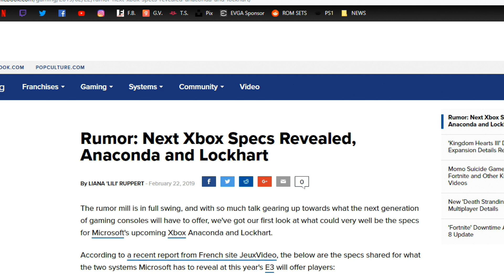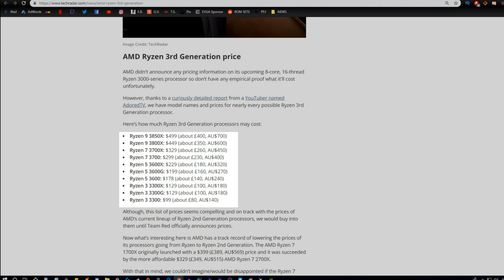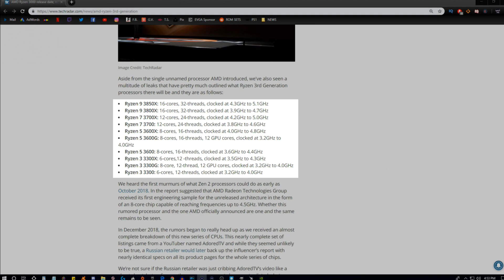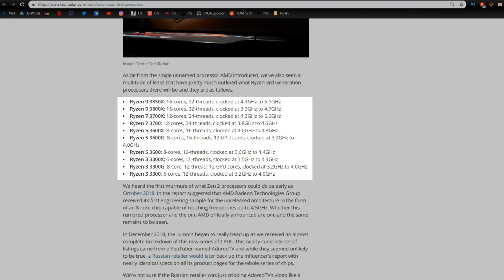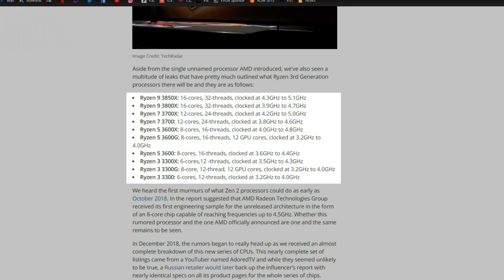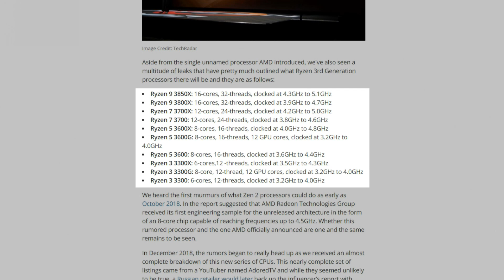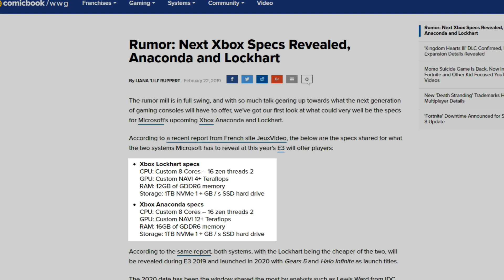AMD RYZEN 3rd Gen CPU SPECS, PRICE & RELEASE DATE | Next Gen XBOX SPECS - Gaming & Tech News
In todays video We go over The FREE PS Plus Games for March 2019  --  The Next Gen XBOX Specs for XBOX Anaconda & XBOX LockHart  --  ALL 10 of the AMD 3rd Generation CPU Lineup Prices, Specs and Release Date for Ryzen 9 3850X, Ryzen 9 3800X, Ryzen 7 3700X, Ryzen 7 3700, Ryzen 5 3600X, Ryzen 5 3600G, Ryzen 5 3600, Ryzen 3 3300X, Ryzen 3 3300G and last the Ryzen 3 3300 and the Last Topic for today is the New USB 3.2 Names and Features :) ENJOY!!

SOURCES used to make this video -